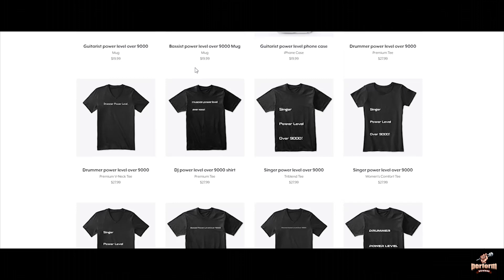Van Morrison - Brown Eyed Girl: Bass Cover (Tabs In Description)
Bass Tabs

Bassist over 9000 shirts here!

About this video: Covering Van Morrison - Brown Eyed Girl on bass.